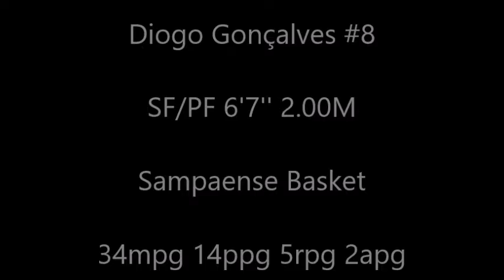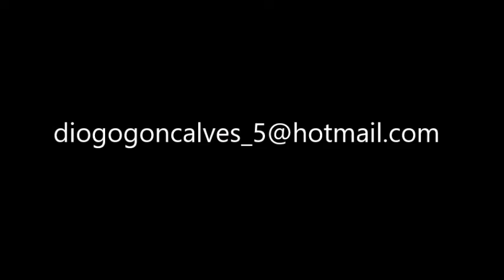Diogo Gonçalves Highlights 2015/2016